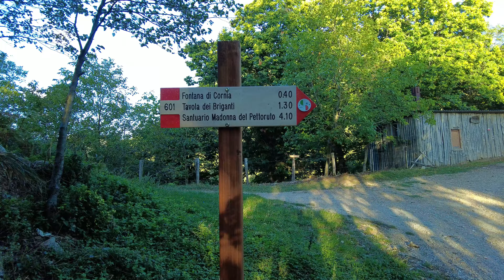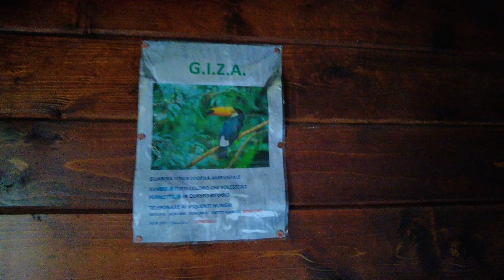La più bella delle escursioni - LA MONTEA 1825 mt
• CONTATTI SOCIAL  📞

 📢 A grande richiesta, abbiamo creato un gruppo whattapp per riunire tutti coloro che hanno voglia di trekking AMATORIALI